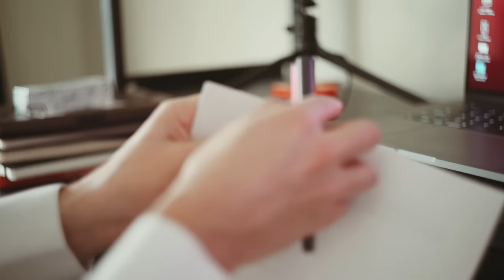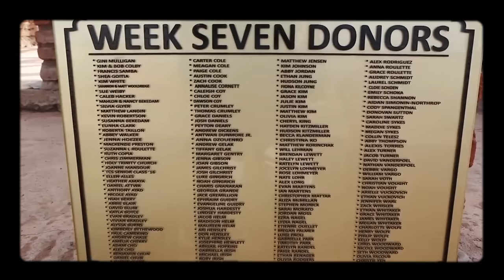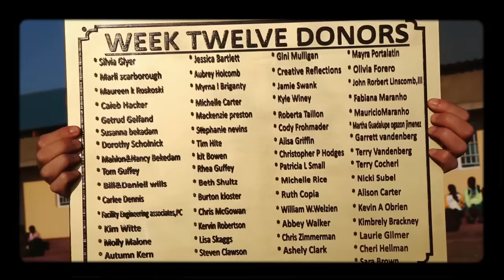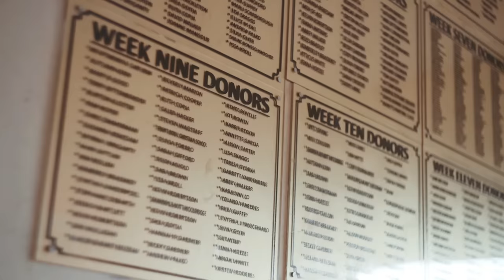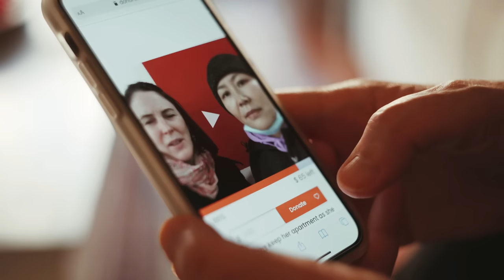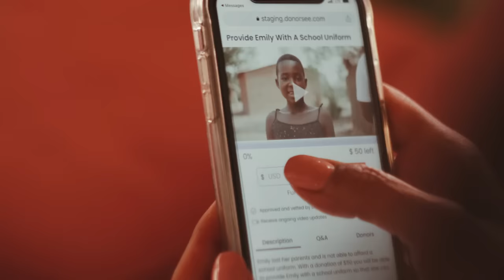How I Started DonorSee | Gret Glyer - The Founder Story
It all started with a trip to Malawi - an act of desperation, with the hope that I would find meaning and direction for my life. It didn’t take long.

From humble beginnings, DonorSee has grown into a global community that is empowered to directly help people in need.

Today, the DonorSee community has raised over $8.3 million and changed countless lives. We partner with 100+ non-profits in 38 countries and continue to grow.

DonorSee has always had a two-part mission. We want to bring hope to those in need, and we want to share the joy of that hope with those who made it possible.

We work hard to provide the internet’s best online giving experience. We would love for you to join us in making the world a better place, one person at a time.